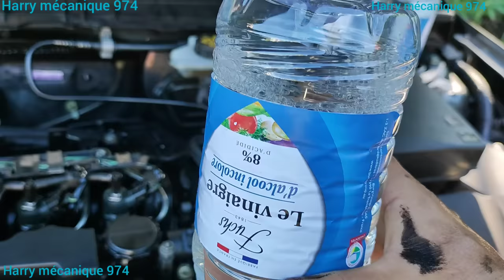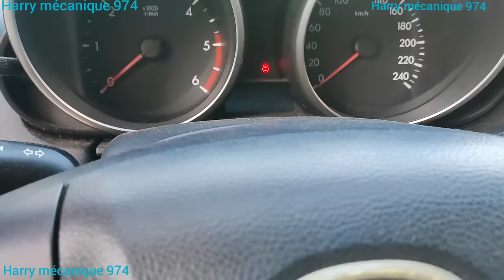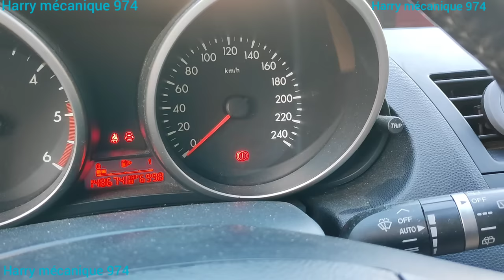Comment nettoyer son filtre à particules FAP sans démontage avec du vinaigre 💪 pour 5 Euros !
Valise diagnostique ICARSOFT
Les amis si vous avez pas le même moteur c'est à dire le,1.6 HDi, ne faite pas la même chose, car sur chaque moteur le FAP n'est pas fait pareil, il peut être plus haut, plus allongé donc la quantité n'est pas le même, faut pas que le vinaigre entre dans le collecteur d'échappement par exemple !
à bon entendeur 😉